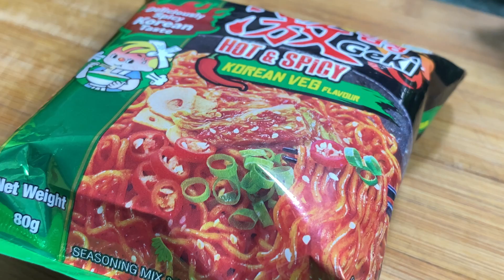आप ने आज तक इतनी टेस्टी कोरियन मैगी | Anda Korean Spicy Maggie